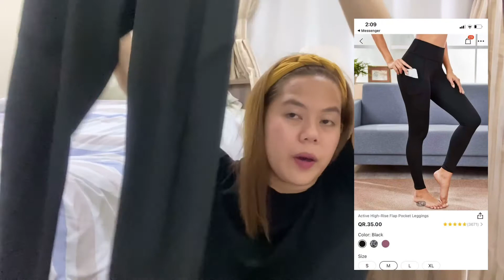SHEIN HAUL part 2 | Lutang na Sabaw pa HAUL 🤣 | Dianne Barts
Happy shopping!😂❤️